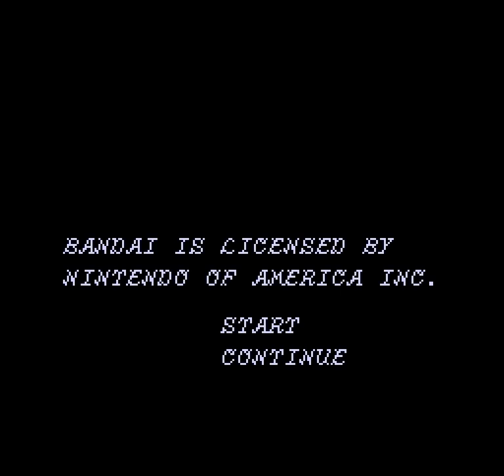Let's Play Dr. Jekyll and Mr. Hyde #8: The Stair Glitch/Level Three Beat!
Wherein we finally, finally beat the godforsaken third level of Dr. Jekyll and Mr. Hyde. Also, we encounter the infamous "stair glitch".